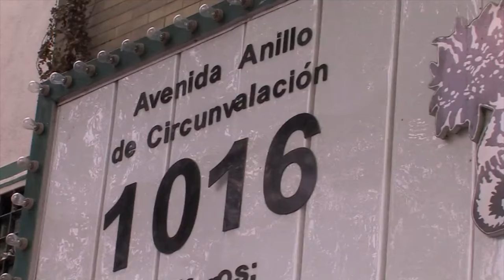NUTRIBELLA - VIRUS DEL PAPILOMA HUMANO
En nuestro programa NUTRIBELLA nuestro Asesor Herbolario nos habla sobre: VIRUS DEL PAPILOMA HUMANO